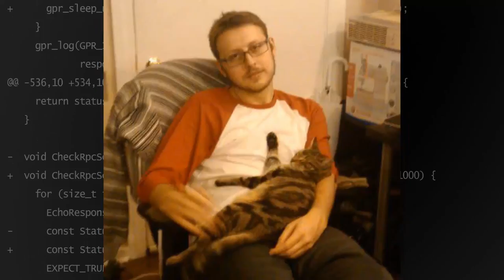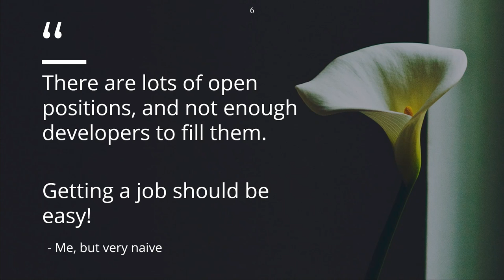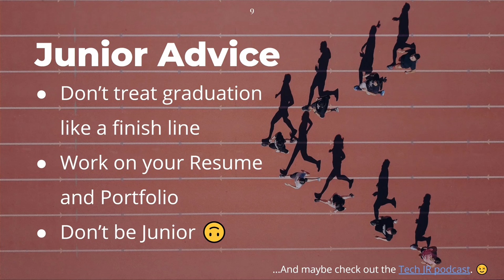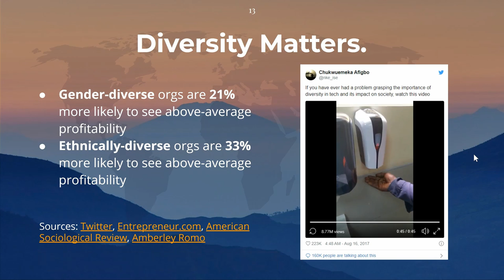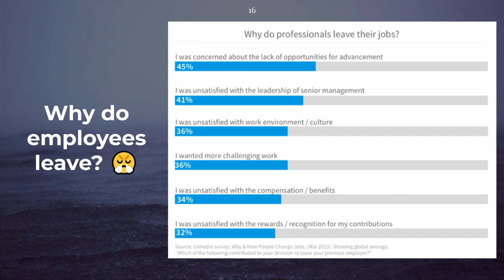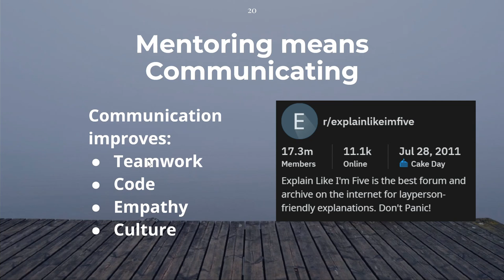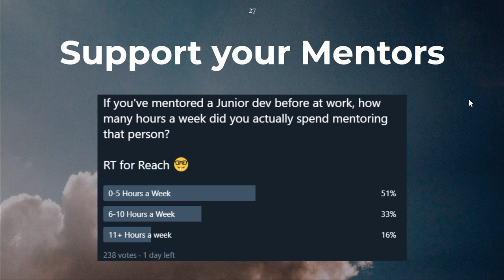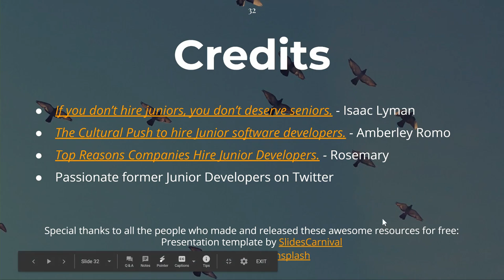You Don't Deserve Senior Developers with Once Junior Developer Dylan Israel by Lee Warrick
Today we talk about why companies need to give junior developers a shot.

► MY COURSES
My Courses with huge discounts:

► BOOK RECOMMENDATIONS
» The Complete Software Developer's Career Guide:
» The Total Money Makeover
»  Clean Code
» The Clean Coder
» Clean Architecture
» Code Complete
» Cracking the Coding Interview

► MENTORING
» Tutoring, Mentoring and Course Walkthroughs available: